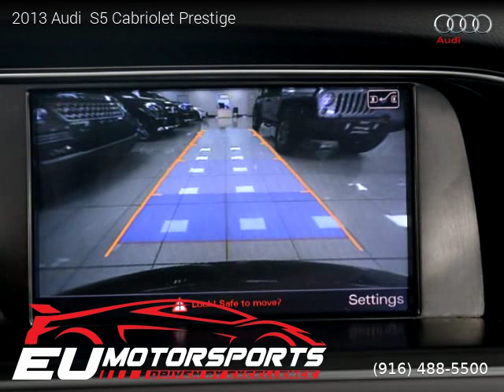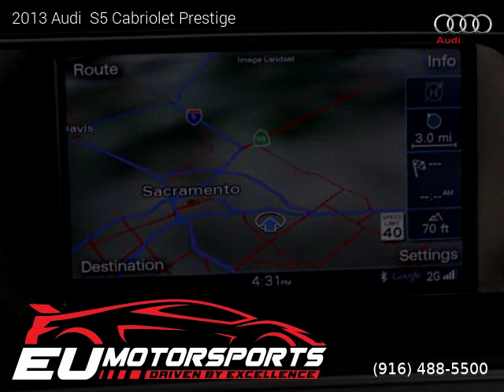2013 Audi S5 Cabriolet - EU MOTORSPORTS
EU MOTORSPORTS
2525 El Camino Ave

2013 Audi  S5 Cabriolet

2 owners, Clean title, Extended Warranty Available, 55,360 miles, Automatic, Convertible, AWD: All Wheel Drive, 2 doors, 6 cylinders, Gasoline, MPG City 18 and 26 in Hwy.